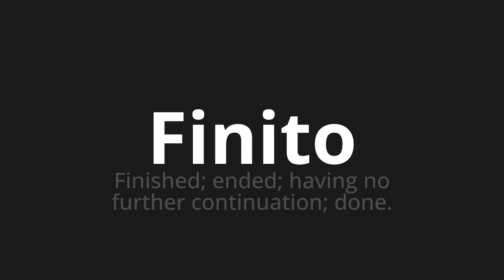How to pronounce Finito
Master the Pronunciation of 'Finito Which means finished' - which means : Finished;Ended;Having no Further Continuation;Done. 📝 with @PizzaPronunciation 🎓🗣️ - [Your Guide to Italian]

Learn to pronounce 'Finito' perfectly in Italian with our easy and engaging tutorial by @PizzaPronunciation! 📖📽️ In this comprehensive video, we provide you with native speaker examples 🗣️👂 and phonetic breakdowns 🎵 to ensure you get the pronunciation just right.

How to say Finished in Italian